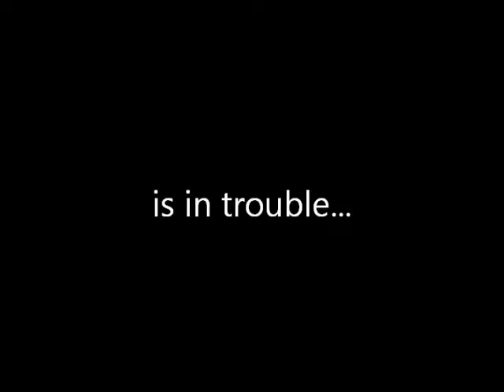cars beautiful creatures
Another little trailer I made, I hope you enjoy :)